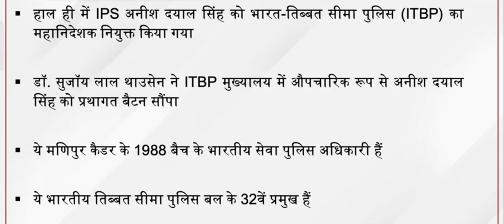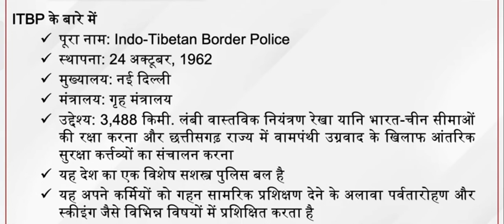New director General of ITBP Anish Dayal Singh current affairs